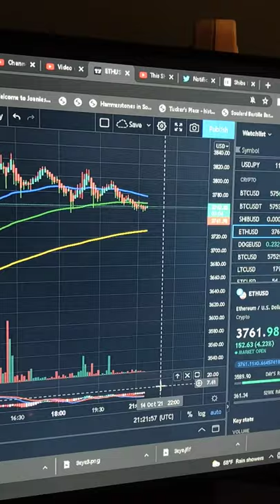Ethereum Current Status